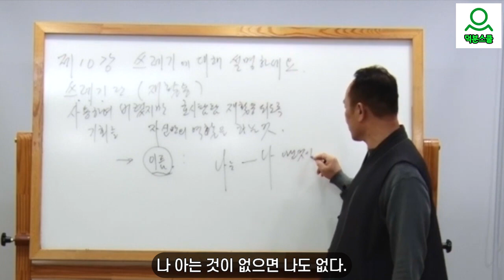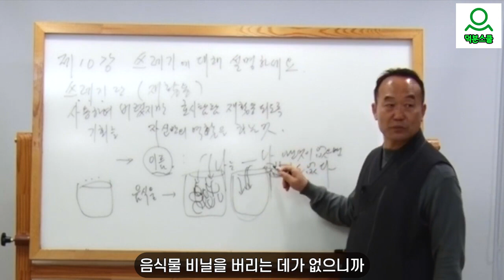[성담] 내 몸 지구를 어떻게 사랑해야 하는가?(D1003)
덕분반10강
내 몸 사랑을 어떻게 해야 하는가?

몸이란
살과 뼈가 함께 하도록
도와주는 모든 세포들의 작용이 원만하게 잘 이루어 지도록
도와주는 역할을 하는 인연 덩어리이다.

몸은 3가지 조건이 있다.
1. 무심에서 만들어 져야 한다.
2, 사랑으로 표현해야 한다.
3, 믿어주어야 한다.

몸은 이 3가지 조건을 지켜 주어야
원활하게 충분하게 자신의 역할을 할 수가 있다.